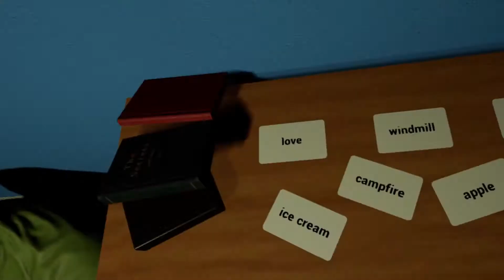Shadow Maker Trailer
Shadowmaker is a VR sandbox experience in which we want to put you into the shoes of your younger self and capture the wonder that you felt when playing with shadows.